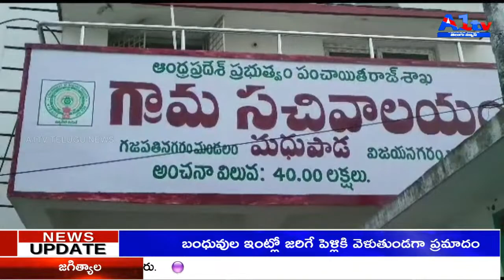చంద్రబాబు నాయుడుతోనే రాష్ట్రం అభివృద్ధి చెందుతుందని టిడిపి రాష్ట్ర కార్య నిర్వాహక కార్యదర్శి కరణం శ